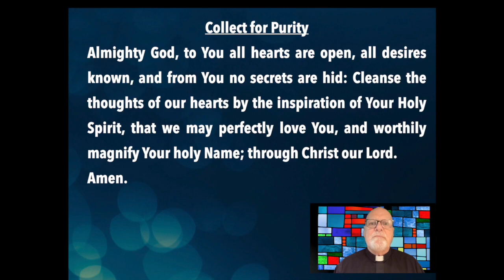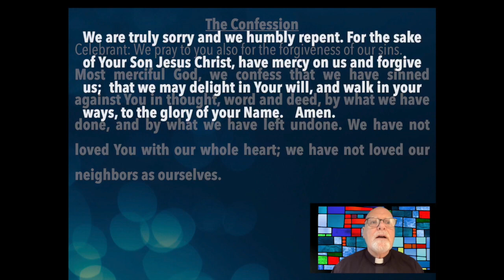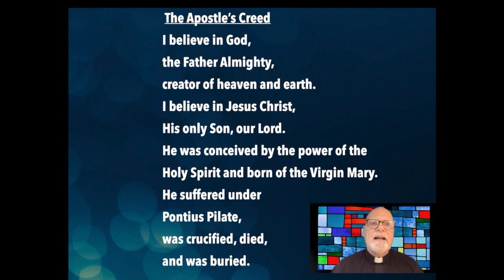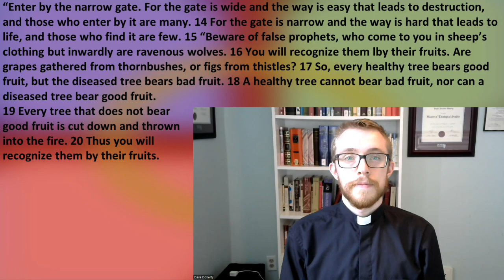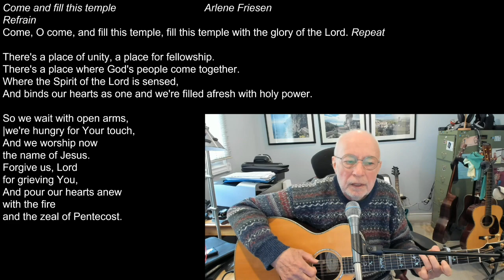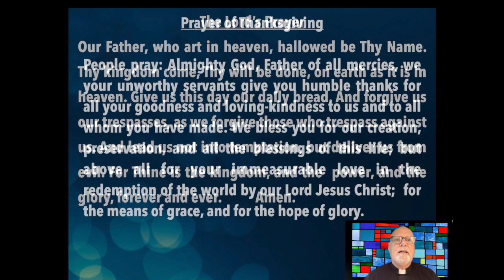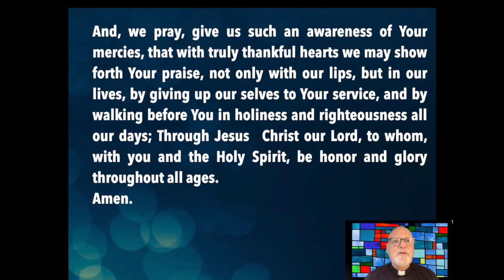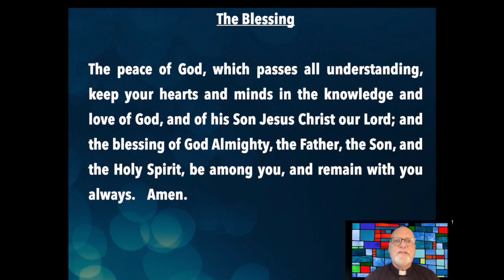St. Hilda's Online Worship, Pentecost 15 September 10th 2023